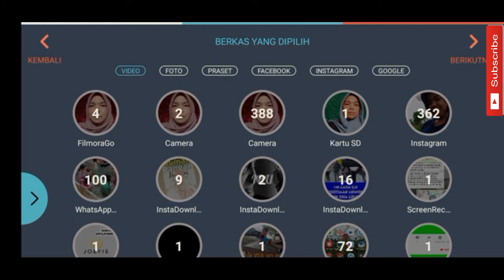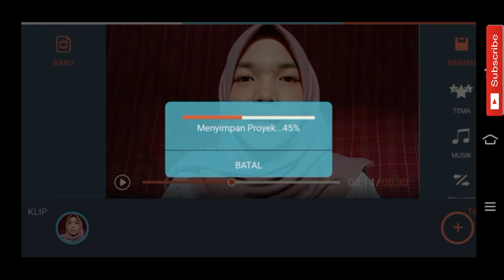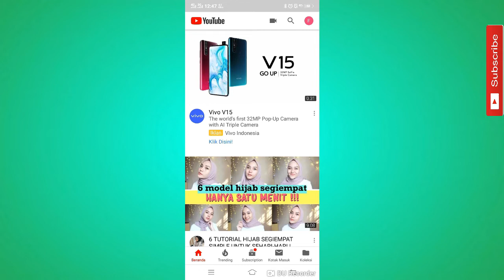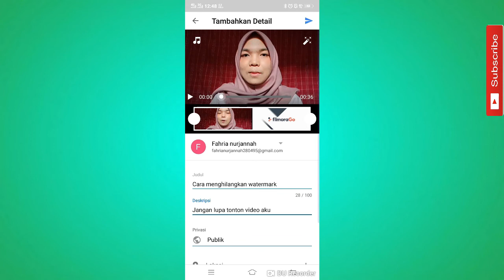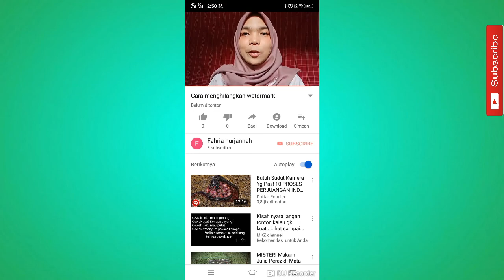CARA MENGHILANGKAN WATERMARK FILMORAGO 2019 GRATIS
haiii teman2 video kali ini aku mau share cara menghilangkan watermark filmorago, semoga kalian suka dan bermanfaat buat kalian...
dan kalo kalian ada pertanyaan jangan lupa comment di bawah!!

pengen kenal lebih dekat dengan aku
Follow Ig aku di